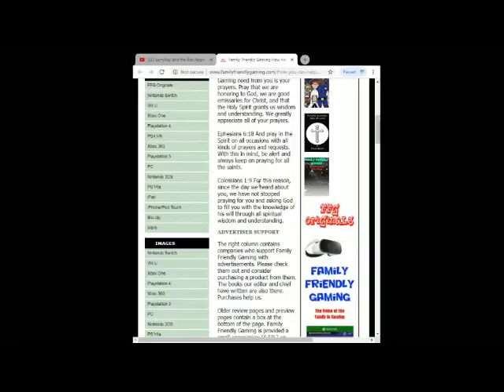Ys IX Monstrum Nox Episode 6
Family Friendly Gaming is pleased to share this game play video for Ys IX Monstrum Nox.**Warning Teen Rated Game**